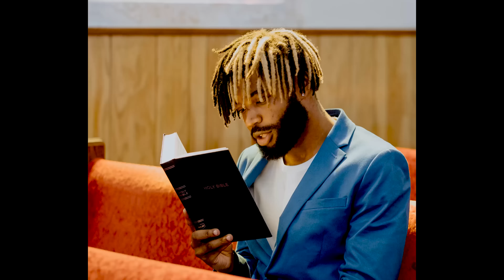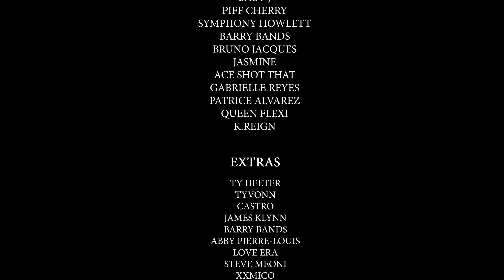Collxb Cxmp- BS (Official Music Video)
The official “BS” music video by Collxb Cxmp.

Collxb Cxmp - BS ft. T.A.Y. , RiiahWorld, Baby J, Piff Cherry, KT KingGenius, King Hoodie, Vigz (Official Music Video)

Directed by Appeljax, Ryan Carter
Executive Producer: T.A.Y.
Director of Photography: Mike Sauers
Steadicam: Shawn William
Assistant Camera: Nobelenci, Shamari Bryan
Production Manager: Brittny Beeker
Editor: Appeljax
Script: Appeljax, RiiahWORLD

Official “BS” Lyrics:

I don’t know where it ends
But I know where it starts
Get yourself some friends
I know your bullshit by heart
Yeah oooo Yeah
Enough with the bullshit (bullshit)
When I’m in the pulpit (pulpit)
Nobody pull shit (pull shit)
When I’m with the bullshit (bullshit)
Y’all better run (y’all better run)
Y’all better run

He say that he like to go have fun
Baby play that hit and run
Told him I’m gone leave yeah
He be trying me like I’m dumb
Had to show a nigga how I can really beef
Ooo Imma say it one time
This shit ain’t for fun
I’m only doing this
So I can free my mind
Got me chasing sunshine
I don’t do this sometimes
Nigga you be bringing out this side of me
All he wanna do is go and

Oh I’ve been feeling down
Oh, Since you come my way
You wanna talk it over
Cut the bull shit yeah it’s over

Yeah oooo Yeah
Y’all better run

She ain’t lettin this go
And I ain’t feelin that
Even if we pull up we gone fuck up
Make a Cinemax
All I see is
Diamonds and a hunnit stacks
Shawty won’t forget me we’ll go all night long
Shawty baby this ain’t what u need
I just need some pretty thickie thighs
Soul food Collard greens, imma pull up to the ATM
It’s right down the street
I’m just tryna let her know I’m keeping it discreet yeah

I like the way we make it real
I like the way I can’t conceal
The way that I say way too much
Is way too close
To signing deals
Commitment in the midst of this
Is missed so I can’t quit this shit
I think that you my chick and shit
It’s lit and shit
I think that we can get this shit
To higher than these hits and shit
I’ll do you just like rent control
Can’t let you go off simple shit
You mine now
With me all the time
Stay with me you’ll be fine now
Don’t worry when they find out
We’ll tell em this

Yeah oooo Yeah
Y’all better run

(Vigz hit the beat, so you know he make it nasty)